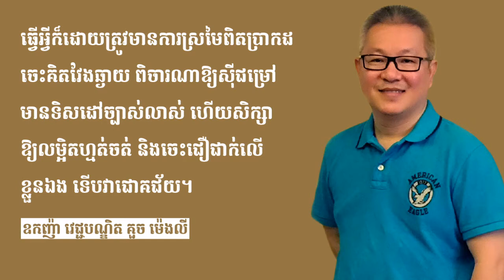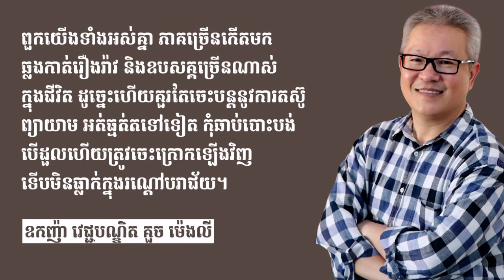Oknha Dr. Mengly J. Quach's Quote Part 173 | ឧកញ៉ា វេជ្ជបណ្ឌិត គួច ម៉េងលី